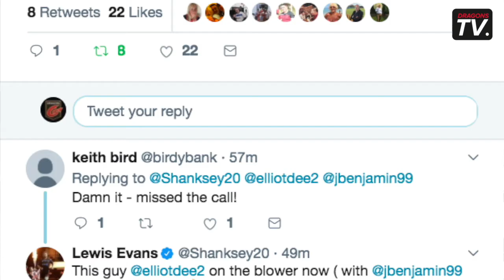Dragons Ticket Office Take-Over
Yesterday afternoon Dragons stars James Benjamin, Elliot Dee and Lewis Evans took over the Rodney Parade Ticket Office.

The players rang members to thank them for their support, as well as taking calls and helping to sell Memberships.